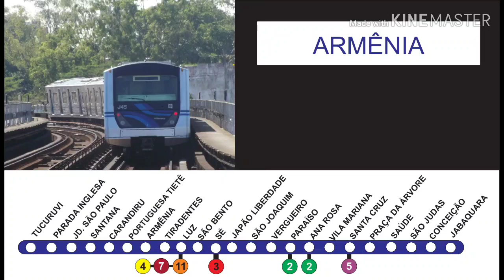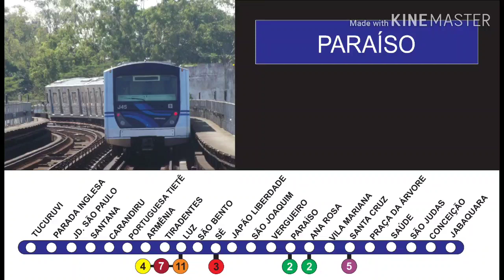Avisos Sonoros | Linha 1 Azul {Antigo - Ana Martins/Português}